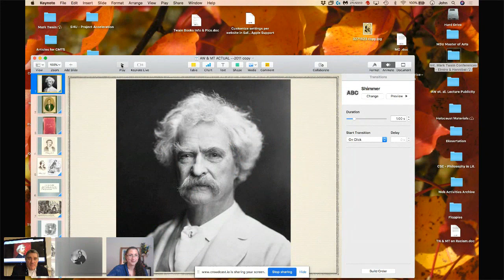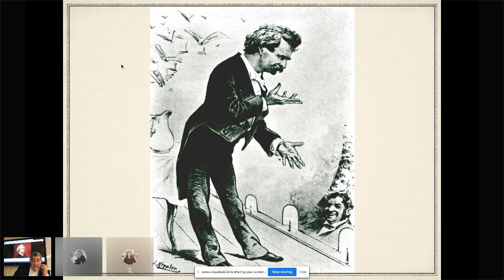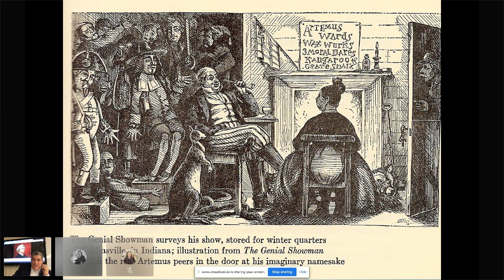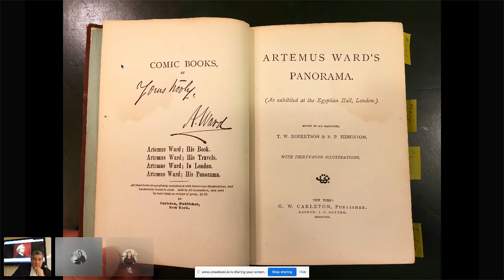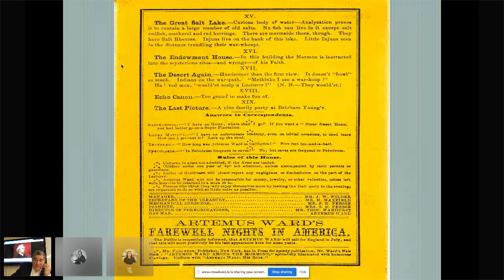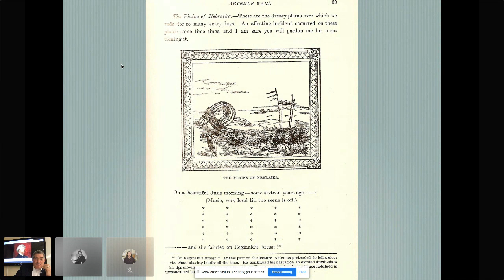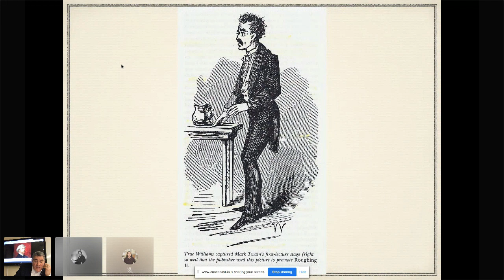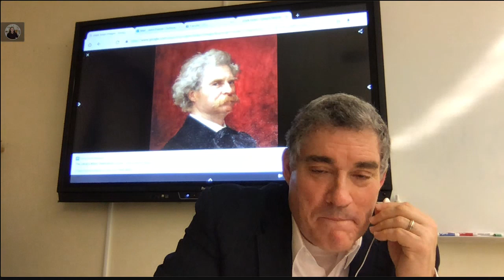The Trouble Begins with John Pascal on Artemus Ward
The Mark Twain House & Museum welcomes John Pascal to the Trouble Begins lecture series as he tells us about Artemus Ward, the gentle humorist, and Ward’s lecture influence on Mark Twain.

The American humorist Artemus Ward (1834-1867), like Mark Twain, used a pen name—his real name was Charles Ferrar Browne.  A favorite of President Lincoln’s Ward was America’s preeminent literary comedian just before Twain gained fame.  Ward’s humor and audience rapport at his many lecture made him a brilliant success.  Ward, who reveled in outlandish spellings, was regarded by Twain’s editor and friend William Dean Howells as “the humorist who first gave the world a taste of the humor that characterizes the whole American people.”
Ward’s skill in telling wild tales from the lecture platform enthralled thousands throughout the United States, Canada, and England, where he used what one writer has called “mock gravity, the look of innocent surprise when the audience laughed . . . anticlimaxes, pauses, non sequiturs, and wanderings of thought.”  His techniques were copied directly and used by Twain, whose 1895 essay “How to Tell a Story” gives evidence of the influence of Ward’s lecture methods.

John Pascal worked in the corporate world for eighteen years before pursuing the vocation of teaching.  He is now in his twentieth year as Seton Hall Preparatory School in West Orange, N.J., where he teaches 9th and 11th Grade Honors English.  He has also created a year-long Honors elective that does not exist in most if not all high school and college curriculums in our country: The Writings of Mark Twain, an appreciation of the relevance of Twain’s life and writings to our students.  In its sixth year, this course is now recognized as academically rigorous enough to receive three college credits in English through Seton Hall University’s Project Acceleration. His Master’s thesis, Artemus Ward: The Gentle Humorist was selected by VDM Publishing House Ltd. for book publication in 2009.  He is a contributing author to Mark Twain and Youth published in 2016 by Bloomsbury Academic.  He has also contributed to The Mark Twain Journal and The Mark Twain Forum.  Since 2009, he has presented papers at the State of Mark Twain Studies Conferences at Elmira College and the Clemens Conferences at the Mark Twain Boyhood Home & Museum in Hannibal, Missouri. Mr. Pascal is the Moderator of Seton Hall Prep’s Future Lawyers Club, Future Business Leaders of America, Future Medical Leaders Club, Museums Club, the Boy Scouts’ Eagles Club, and Director of the Prep’s Elementary Schools Tutoring Program. For the school year of 2009-10, he was awarded Seton Hall Prep’s Salvatore N. Caprio Award that is given to “A Teacher, a Moderator, and a Counselor who is Generous in Time, Patience, and Concern.” He has also been honored for his contributions to Holocaust studies.

This The Trouble Begins lecture was also made possible with the support of Connecticut Humanities.

This The Trouble Begins program was originally recorded on November 10, 2020 using the Crowdcast platform.